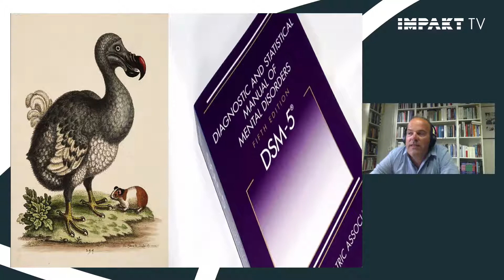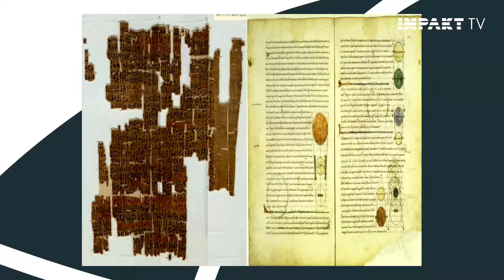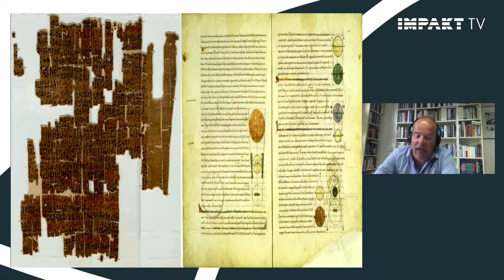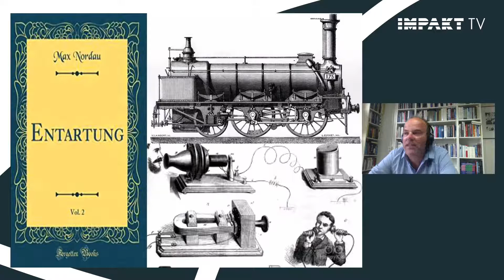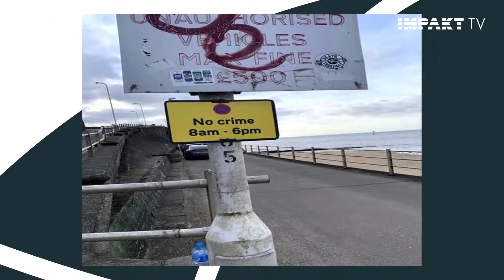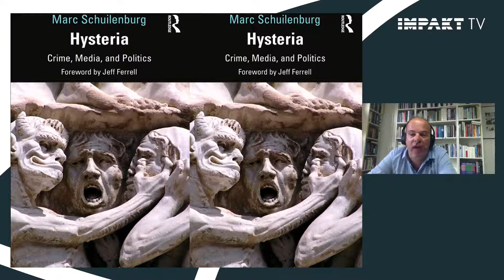IMPAKT TV #3: Hysteria, or the lack of political will?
IMPAKT TV episode with philosopher Marc Schuilenburg
who recently  published the book “Hysteria. Crime, media and politics” (Routledge, 2021). In the book he argues that our societies are characterized by a moral overdrive. He sees social media as key players helping to spread the ‘infection of hysteria’. These omnipresent emotional reactions and resentments feed the rise of right-wing populism and its cult of authoritarian personalities and the accompanying denial for the need for inclusive societies. How to counter this hysteria? By producing counter narratives which touch on sentiments too? Recent examples as our dealings with Covid19 show us that could be just the wrong approach. Or do we need the coolness of a society which has a purpose, a political will to really change matters for the better? What roles do politicians and journalists take in spreading or calming down hysteria? What can you do in a world where the facts are hysterical?

Join us for the third IMPAKT TV episode dedicated to Hysteria or; the lack of political will. Our guest is philosopher Marc Schuilenburg. He teaches at Vrije Universiteit (VU) Amsterdam combining sociology, philosophy and criminology. The programme is hosted by Friso Wiersum (European Cultural Foundation and Expodium,) and Michelle Franke (IMPAKT). Read more about IMPAKT TV.